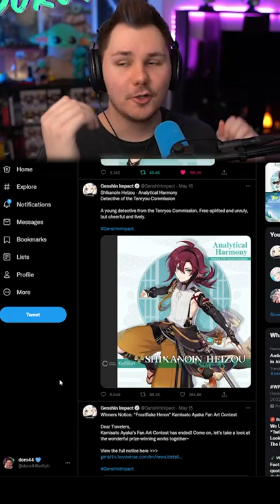Heizou Looks Boring In Genshin Impact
Heizou looks boring in Genshin Impact BASED OFF LOOKS ALONE! It just doesn't get me excited...
▼ EXPAND ME ▼